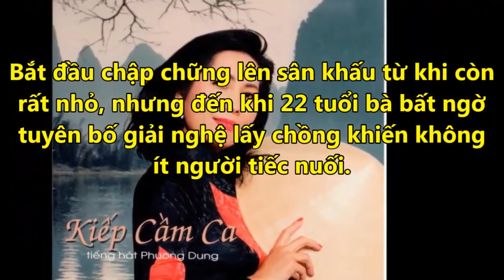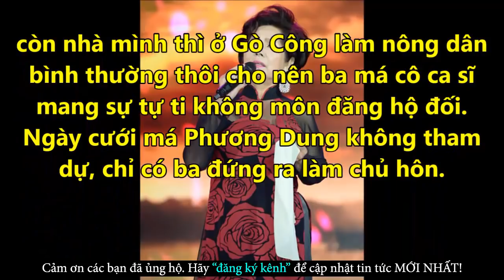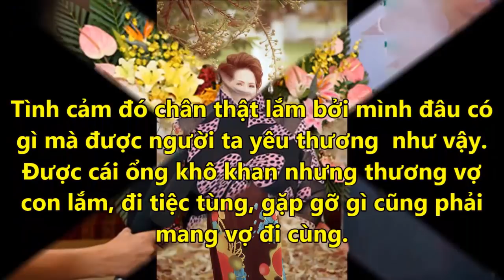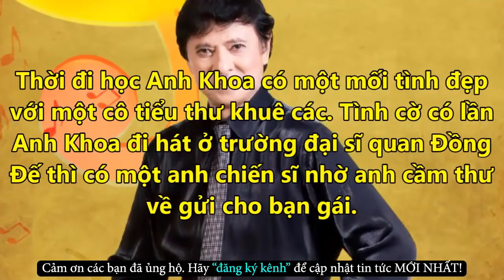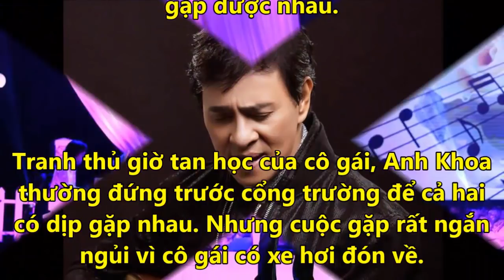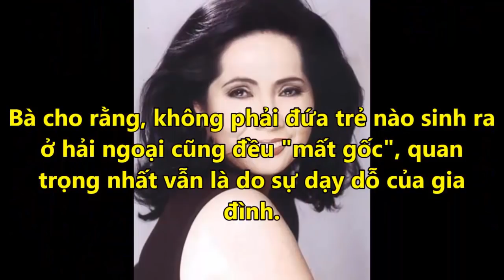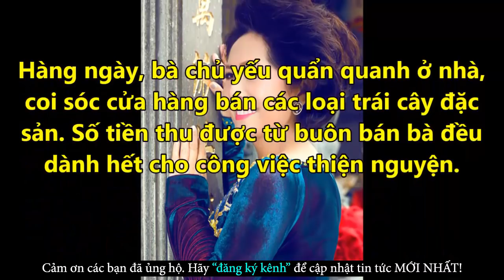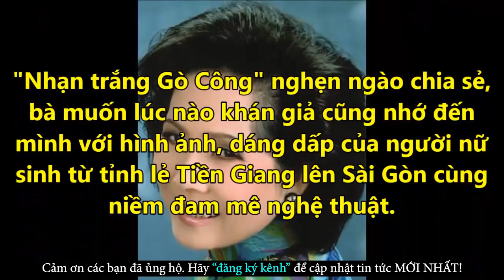Danh Ca Phương Dung Tiết Lộ KHỐI TÀI SẢN KHỦNG KHIẾP Sau Bao Năm Đi Hát - Tin Tức Online Mới Nhất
✪ Click để xem những Tin Tức Online HOT Mới Nhất tại